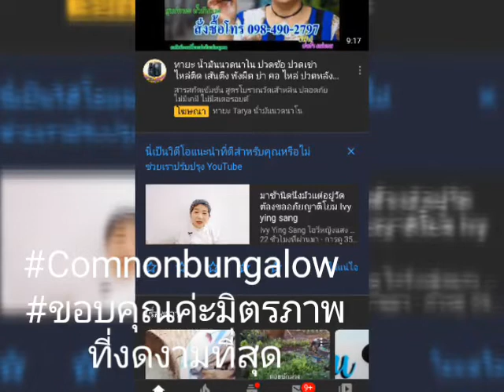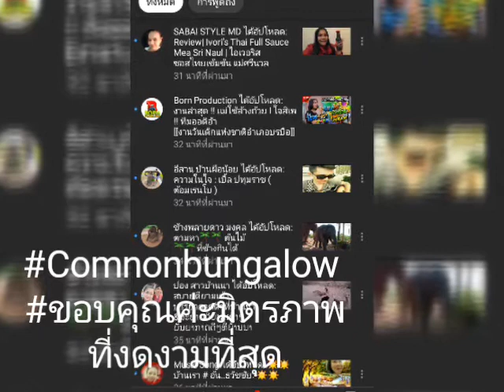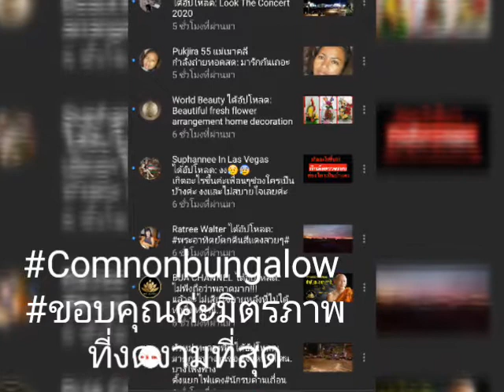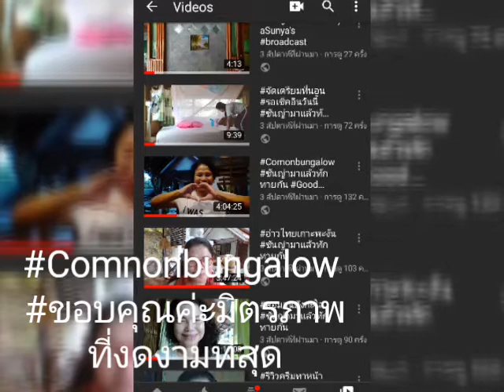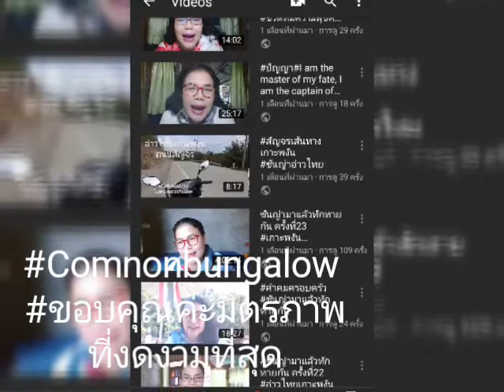แด่มิตรภาพที่ดีที่สุด คอมอนบังกะโล เกาะพะงัน ยูทรูปอะคาเดมี่